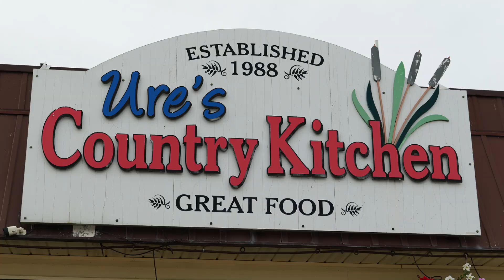Small Business Month - Spotlight on Ure's Country Kitchen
This Small Business Month, the Windsor-Essex Chamber has partnered with BDC to bring you spotlights on some of our amazing businesses in the community.

This time, the Chamber stopped by Ure's Country Kitchen to learn how this business has grown over the years, and what they take pride in as a small business in Windsor-Essex.

Special thanks goes to All In Content for filming and editing these videos.